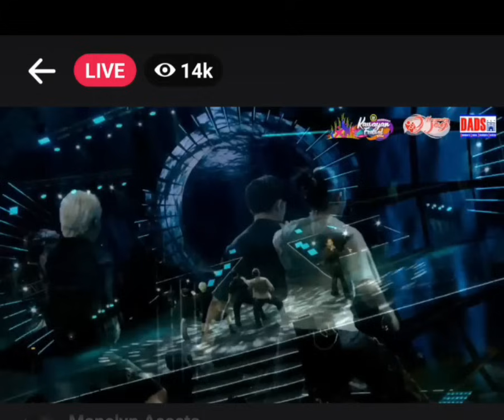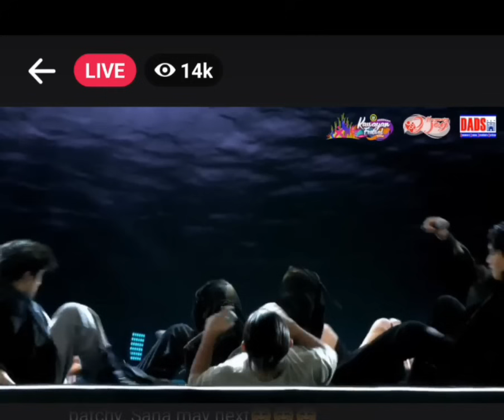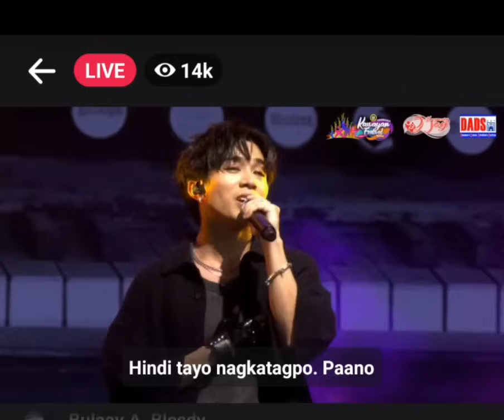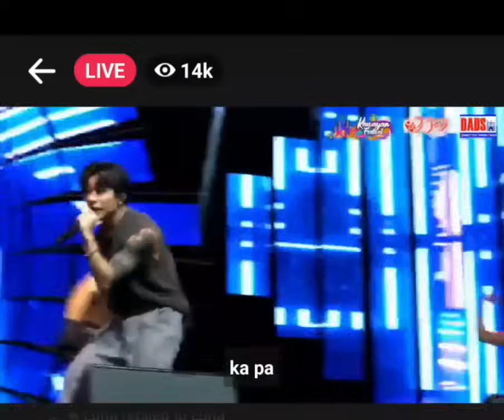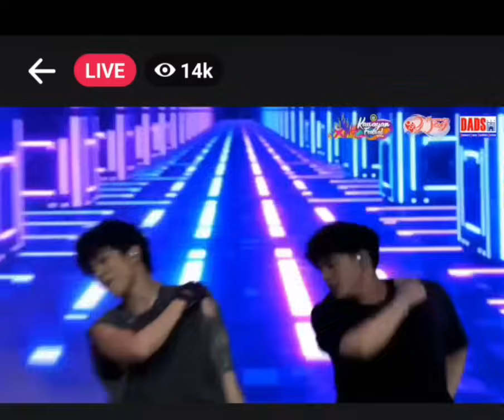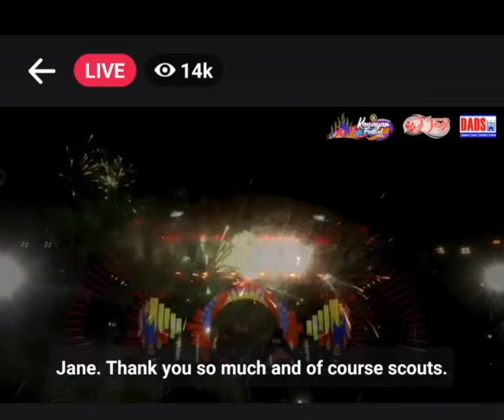SB19,KAWAYAN FESTIVAL ABRA#sb19